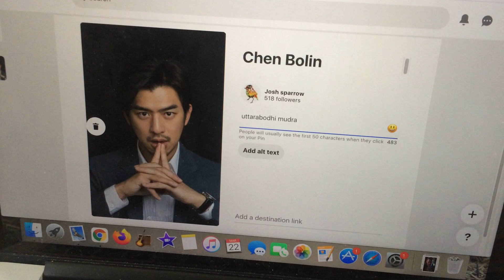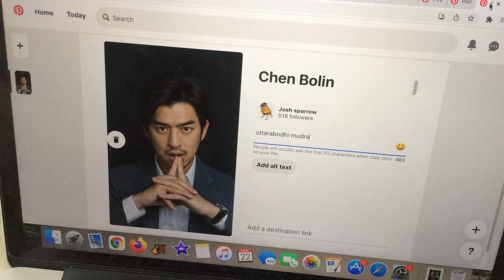what's that hand sign he's doing?